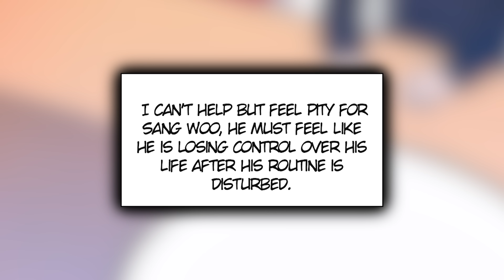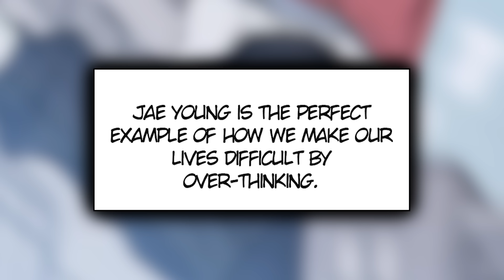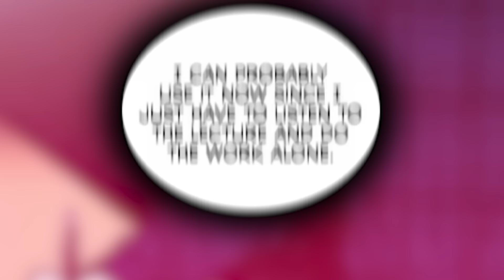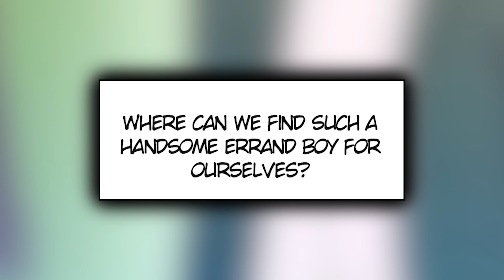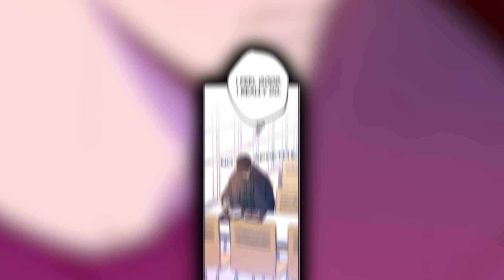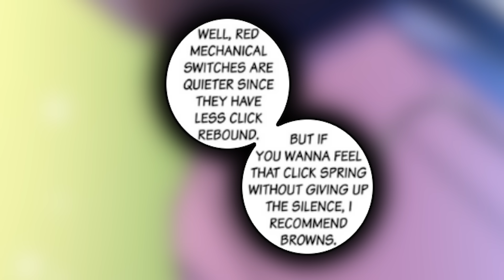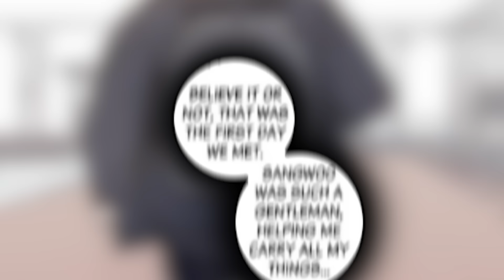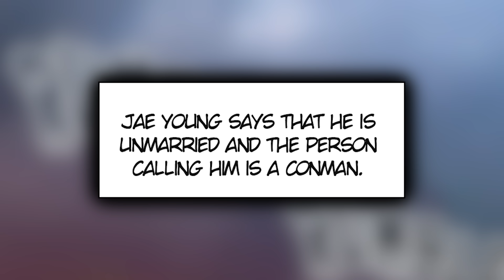(2) A Robotic Nerd Messed With The Wrong Design Student and Now They’re In An Entanglement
Sangwoo Choo was an uptight computer science junior student. He followed his daily routine right to the dot, and this rigid consistency gave him comfort in his life. However, when his inflexible principles triggered the fickle mind of graduating visual design senior student Jaeyoung Jang, his life, and his feelings, would be thrown into complete disarray. Can he debug the semantic error that came into his life?

Chapters: 13-24